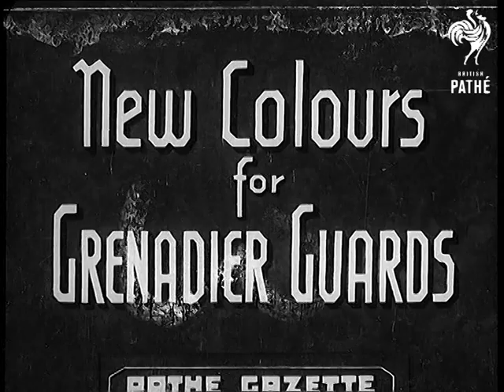New Colours For Grenadier Guards (1938)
Soundtrack is currently missing for this whole issue.

Titles read: "New Colours for GRENADIER GUARDS".

London.

Various shots of a ceremony taking place on the lawn of Buckingham Palace as the new colours are presented to the Grenadier Guards by King George VI (Prince Albert, Duke of York).  Queen Mary, Queen Elizabeth (Queen Mother, Duchess of York), Princess Elizabeth (Queen Elizabeth II) and Princess Margaret watch from a platform.  Crowds stand about with umbrellas.  The King makes a speech, then the Grenadier Guards march past.
 FILM ID:963.23